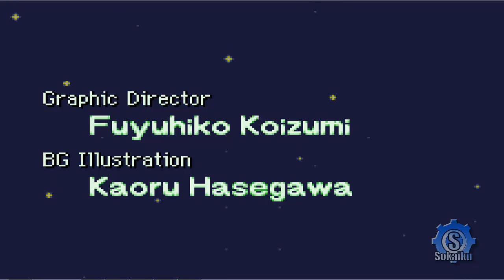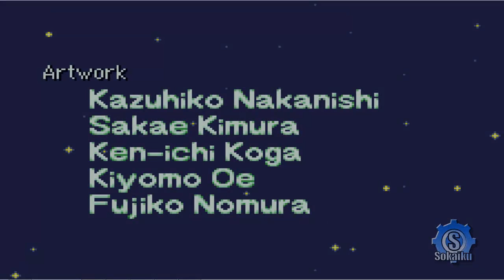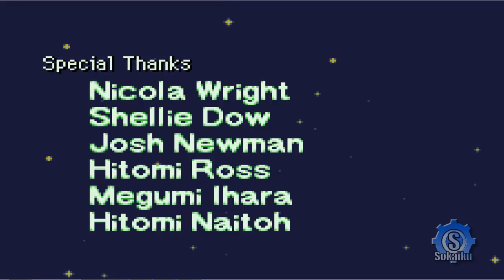Let's Play Pokemon Mystery Dungeon Team Rot [BLIND] German - Rayquaza und der Abschied